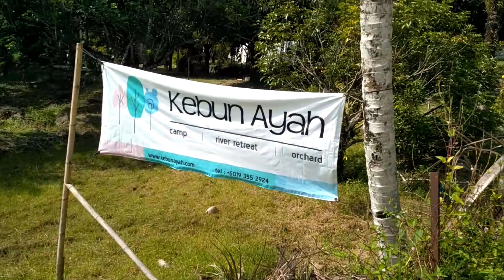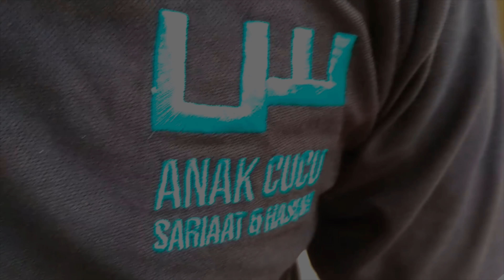SANTAI DI KEBUN AYAH